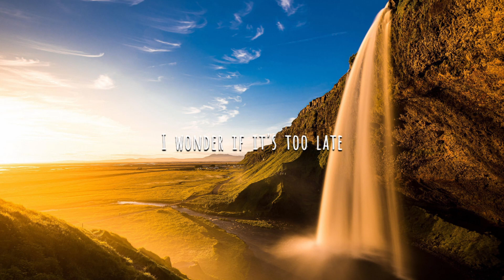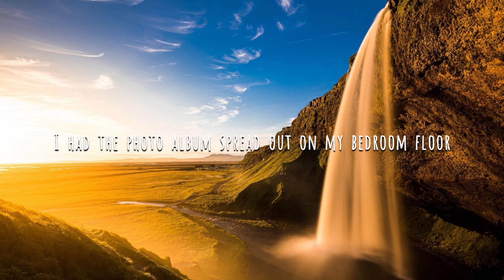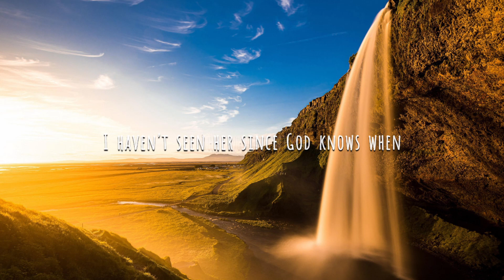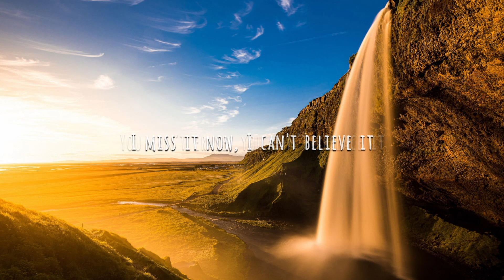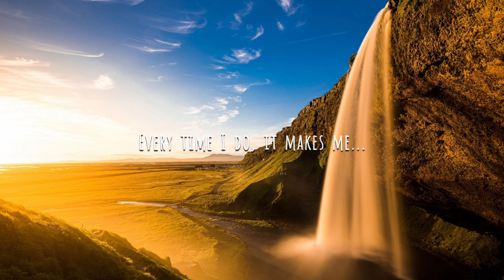Photograph - Nickelback (Lyrics)